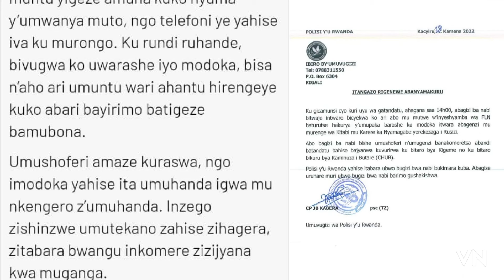Igitero ku butaka bw'u Rwanda? Nyungwe ninde urashe imodoka y'abagenzi?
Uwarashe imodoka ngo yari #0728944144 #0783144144